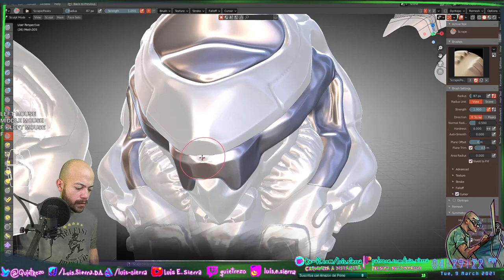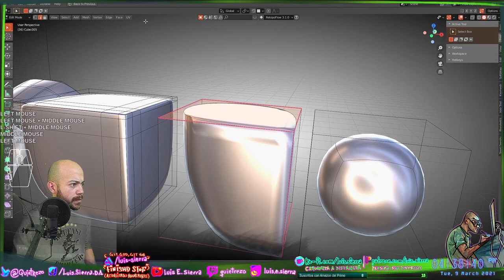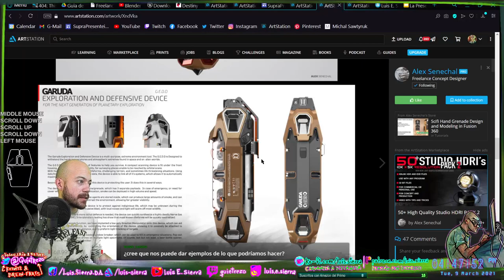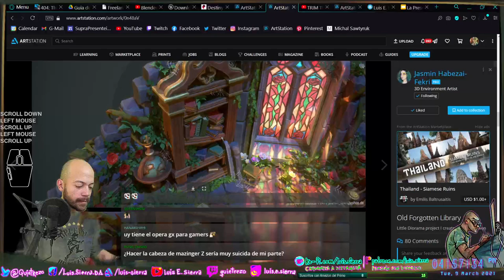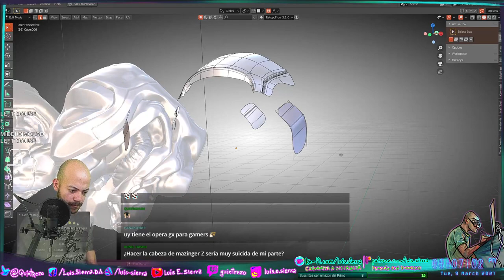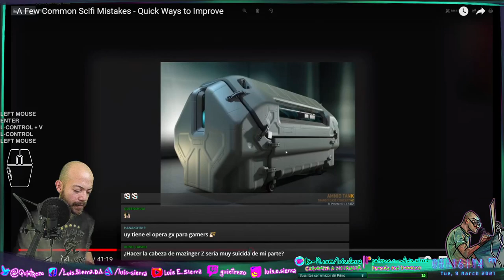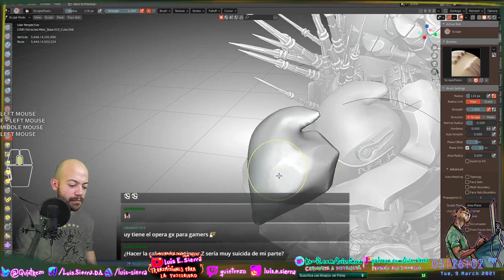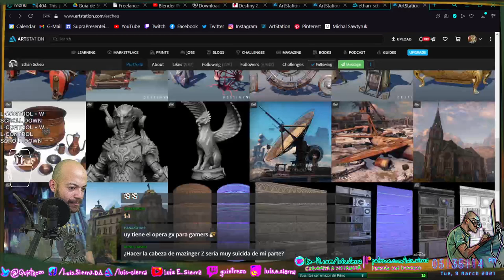Introducción a Superficies Duras pt.II